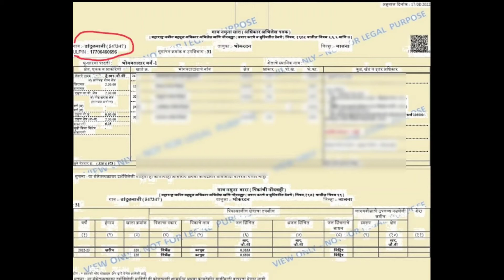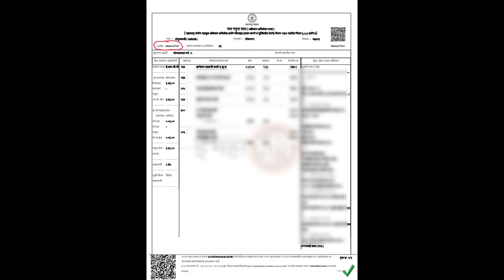नवीन सातबारा, तुमच्या जमिनीला मिळाला आधार नंबर लगेच चेक करा | ULPIN in 712 Maharashtra